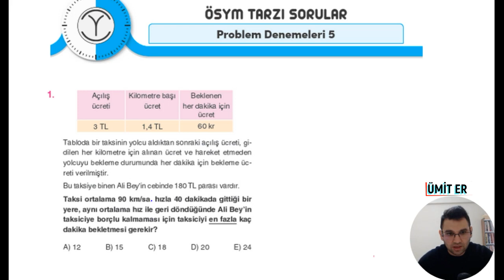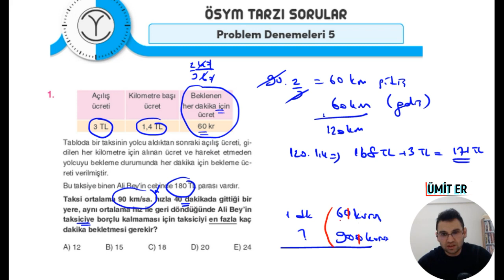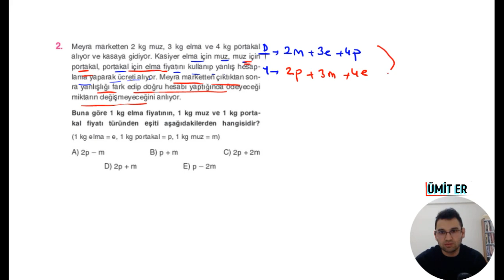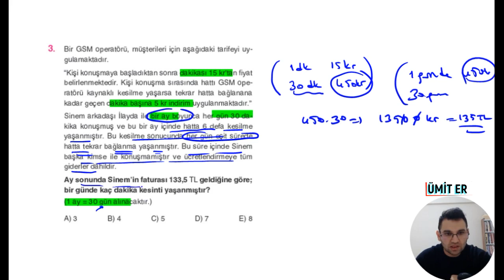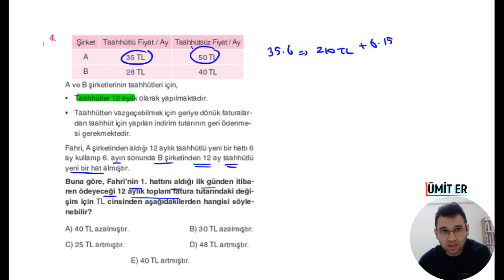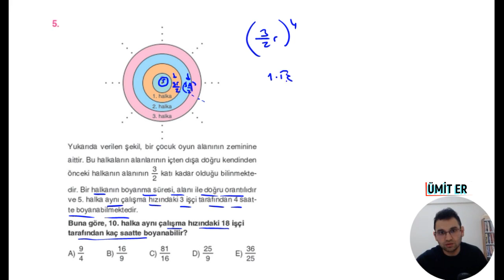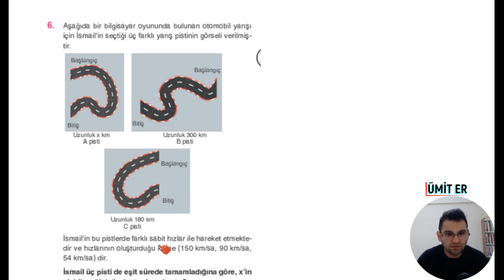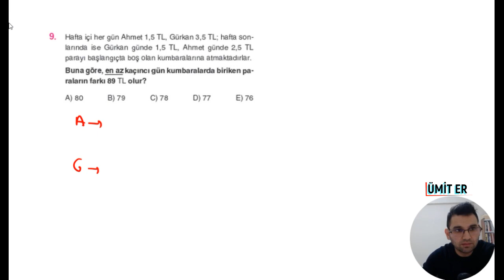PROBLEM DENEMELERİ TEST 5-2023 TYT MATEMATİK SORU BANKASI(ÜMİT ER)orjinaltytmatematik#2023